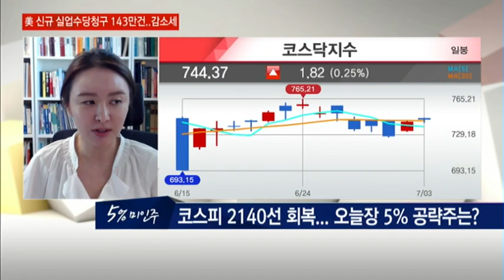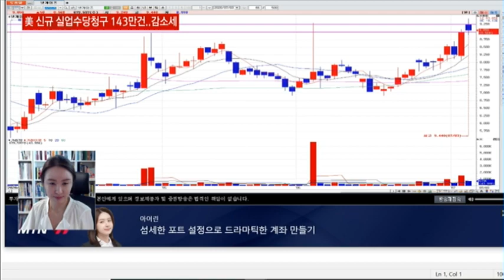[아이린의 5% 미인주] 오늘의 관심주 알서포트, 넷게임즈 / 머니투데이방송 (증시, 증권)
07/03 시장공감 10

Q. 코스피 2140선 회복... 오늘장 5% 공략주는?

- 실시간 관심주 : 알서포트
- 실시간 관심주 : 엠게임